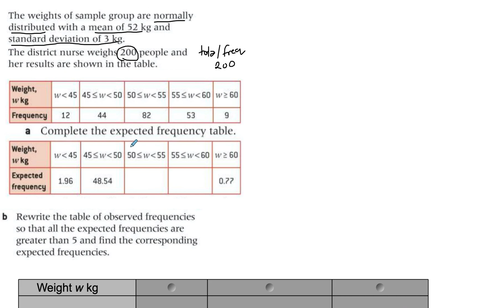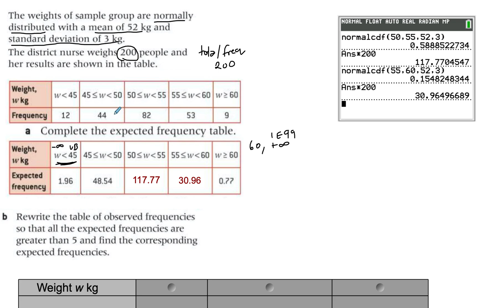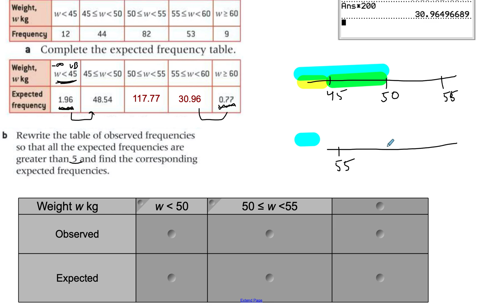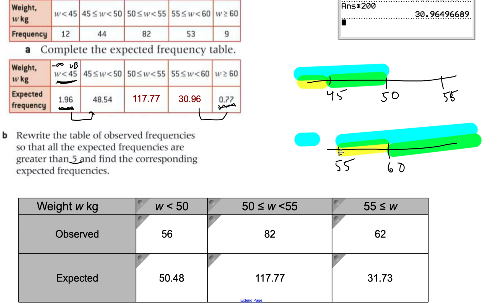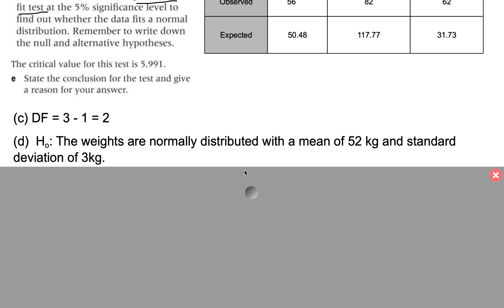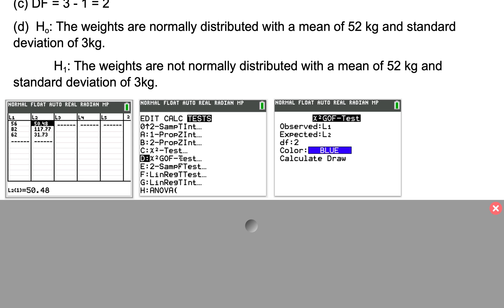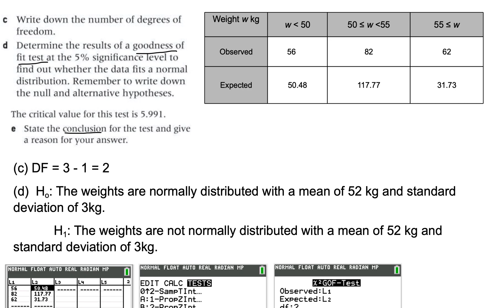Chi Square Goodness of Fit Test - Example using Normal Distribution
Chi Square GOF test using normal distribution. Watch the uniform distribution video to get full details on some of the definitions and steps.